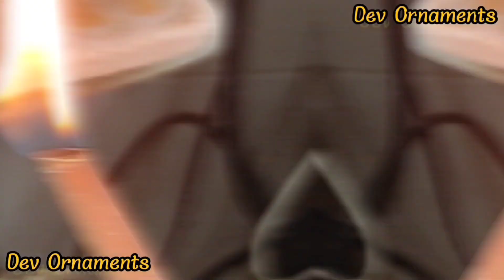silver ring making with gemstone ultimate design ,🪔🔱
silver ring making with gemstone ultimate design green colour stone all items available here like gold chain, rings, handmade items bracelet all gemstone available like blue sapphire, yellow sapphire, diamonds zircon,gomed stone moonga Emrald panna neelam phukhraj..jewellery trending video gold new design silver ring new design